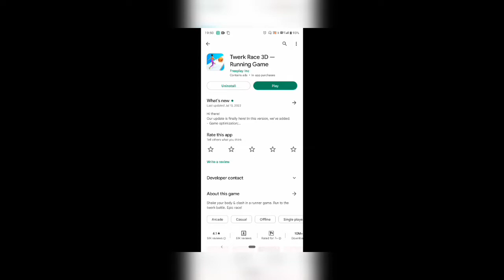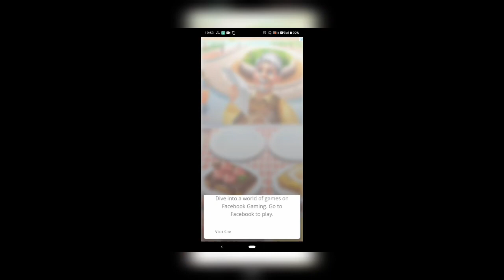Instagram Ad Games For Android2022 | Playing Games From Instagram Ads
Top 10 Funny Instagram Ad Games For Android
2022 | Playing Games From Instagram Ads

I Play EVERY Mobile Game App Instagram Ads
Recommended Me  Ami Yoshiko Safiya Nygaard
AmiYoshiko
twerk race 3d runing game

protech
 new games for android 2022
funny mobile games ads
 funny mobile games
 instagram ad games
funny instagram ads
 mobile game ads
only playing games from instagram ads
 top 10 funny games for android
funniest mobile game ads
 funniest mobile games
 instagram game ads
funny android game
 instagram game ads 2022
funny android games
 funny mobile game ads
trying games from instagram ads
 mobile games